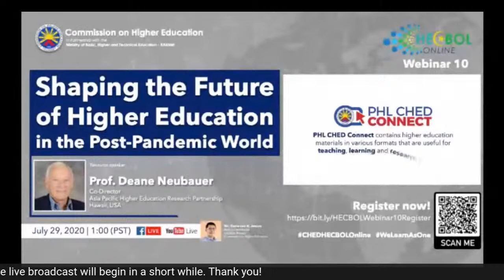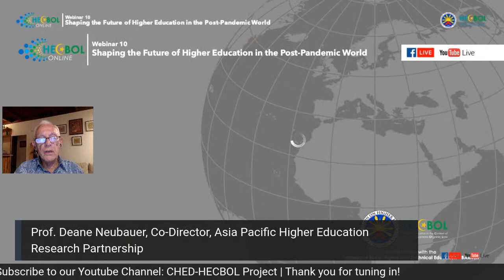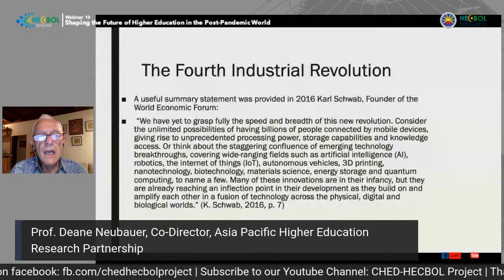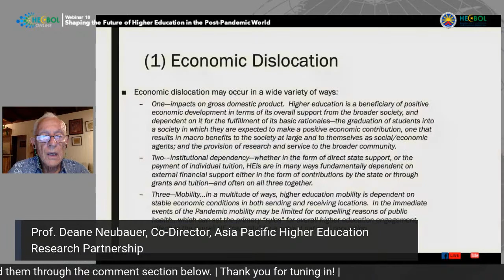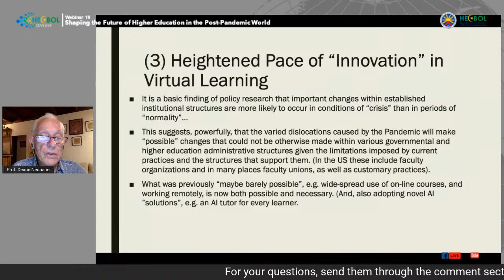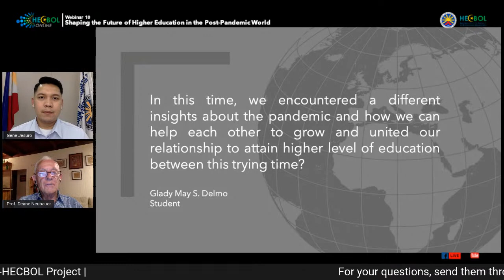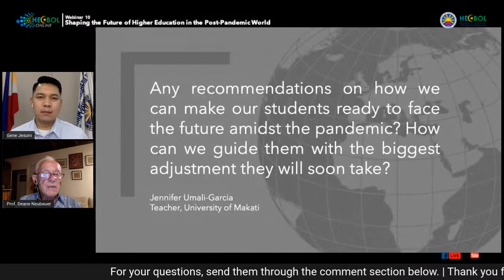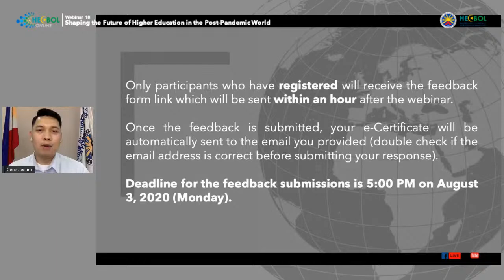Shaping the Future of Higher Education in the Post-Pandemic World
"Shaping the Future of Higher Education in the Post-Pandemic World" is the 10th webinar of the Higher Education in the Context of Bangsamoro Organic Law (HECBOL) Project of the Commission on Higher Education (CHED) in partnership with the Bangsamoro Ministry of Basic, Higher and Technical Education.

As part of the CHED-HECBOL Project's capability building activities for higher education institutions (HEIs) in the Bangsamoro Autonomous Region in Muslim Mindanao (BARMM), this webinar will focus on (1) the multilevel impacts of COVID-19 pandemic to tertiary or higher education on a global perspective and (2) opportunities and recommendations in coping with the challenges changes bring. Our resource speaker is Professor Deane Neubauer, the Co-Director of the Asia Pacific Higher Education Research Partnership based in Hawaii, USA.